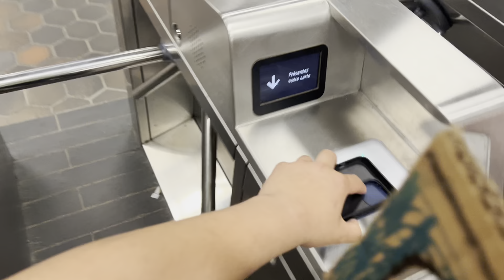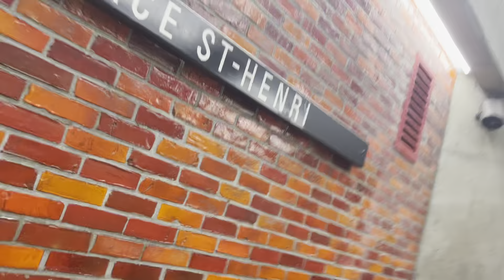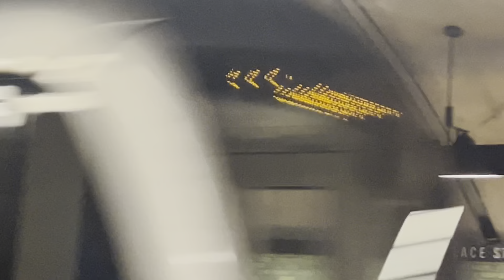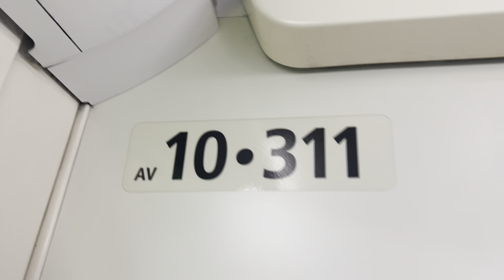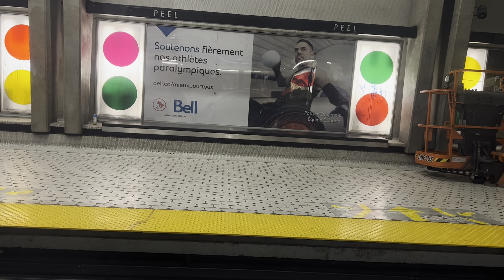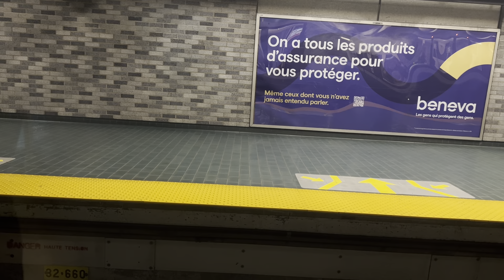Metro ride from place-saint-Henri to Berri-UQAM VIA LIONEL GROULX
Orange line set 31 to Lionel Groulx green line set  70